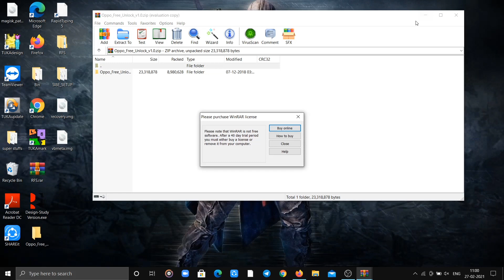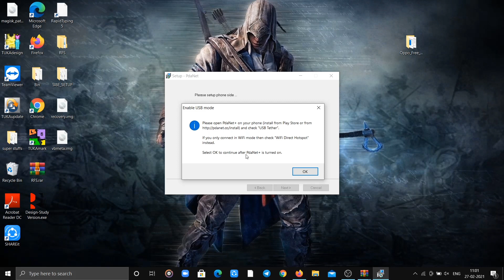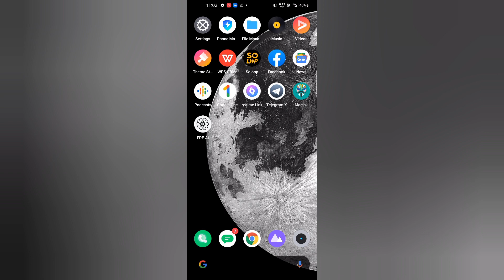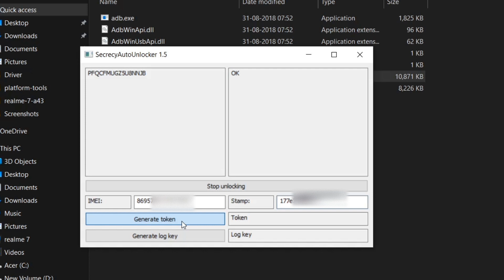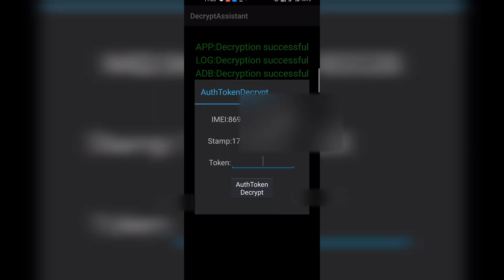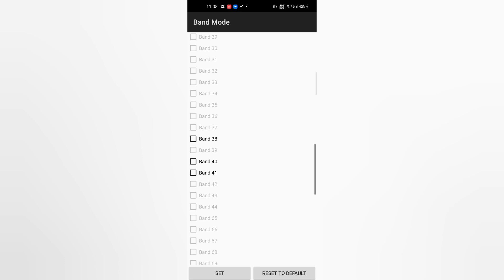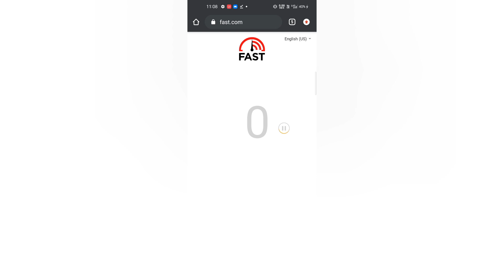REALME & OPPO ENGINNERING MODE UNLOCK | REALME & OPPO CUSTOM BAND UNLOCKER | IMPROVE YOUR INTERNET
HELLO GUYS IN FOLLOWING VIDEO, I SHOWED THE FULL TUTORIAL TO UNLOCK YOUR ENGINNERING MODE IN REALME AND OPPO (Ft. REALME 7).

║┗┛║┗━╣┃║┃║0 0 ║
Important Links✅
TO BE DOWNLOADED ON PC

Info about my video✅
[COUNTRY]         : 🇮🇳🇮🇳🇮🇳
[DEVICE]              : REALME 7
[RECORDER]       : Internal Recorder
[FPS]                    : 25 - 40
[SETTING]           : Smooth - High
[EDITOR]              : Inshot

★⛯₴₳ɄⱤ₳J⛯★
     ⛯ ɓყε ⛯
 ⛯ ѕтαу ѕαfє